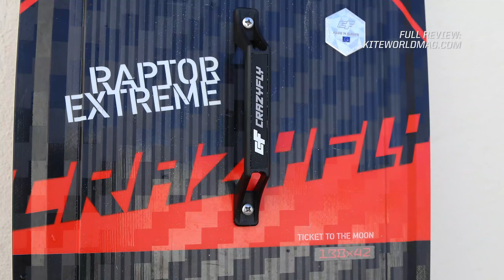CrazyFly Raptor Extreme - Kiteworld Magazine Test 2020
Where the CrazyFly Raptor Extreme differs from its focused high-performance contemporaries is that it’s lighter and more flexible in the tips – the extra bite meaning that you’re able to really sink the Raptor’s teeth into the water without compromise. You get a lot of grip and it comes on straight away.

RAPTOR EXTREME SCORES:
Build quality: 9
Fixtures and fittings: 8.5
Speed: 8.5 – different type of speed to Apex, although similar Pop: 8.5
Drive: 8.5
Flex: 6.5
Comfort: 7 – more bucket seats than the Apex
Looseness: 5.5
Grip: 9
Upwind: 8.5
Slider proof: No
Boots applicable: Yes
Freeriding: 8.5
Freestyle: 8
Ease of use: 8.5

SIZES: 143 x 43, 140 x 42, 137 x 43, 135 x 41 and 132 x 41cm

Testers: Jim Gaunt (Kiteworld editor) and Chris Bull - CBK Hayling Island Major General

Track: Restless Nights
Artist: Strength-to-Last